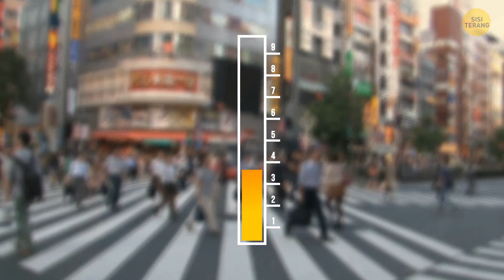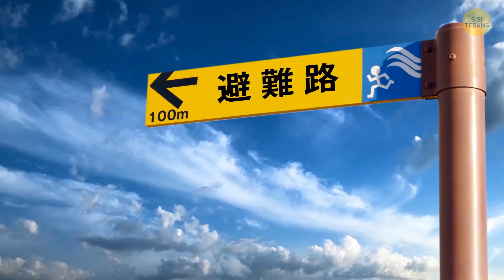Jepang Membangun Pelindung Sepanjang 400 Km untuk Mencegah Dampak Tsunami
Tsunami sering terjadi di Samudra Pasifik. Dan Jepang adalah salah satu negara yang sangat terdampak oleh tsunami. Tapi Jepang menemukan jalan keluar dengan membangun dinding pelindung. Panjangnya 400 km dan terbuat dari beton. Tujuannya untuk memecah gelombang tsunami - yuk, kita lihat bagaimana cara kerjanya!

Animasi dibuat oleh Sisi Terang.